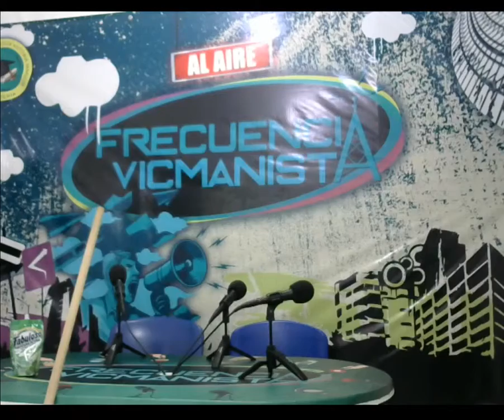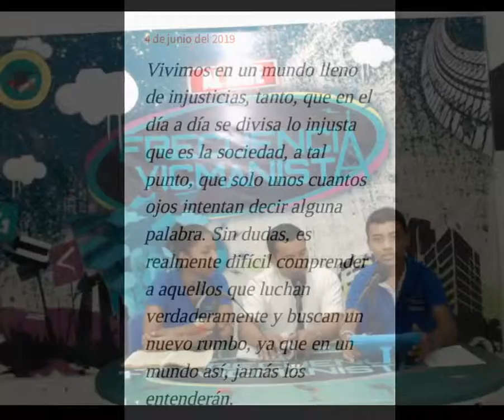Dios te llama hoy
Programa Radio Frecuencia Vicmanista